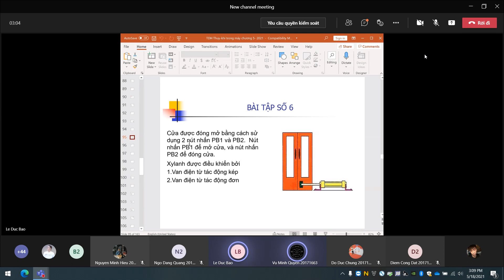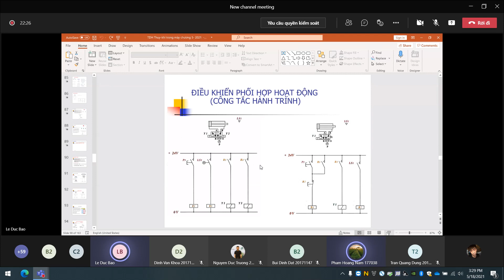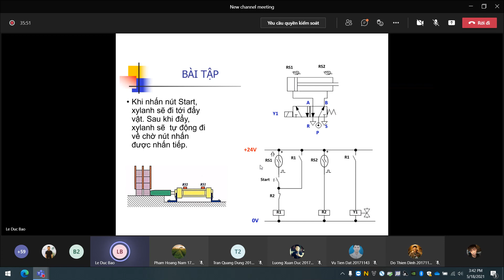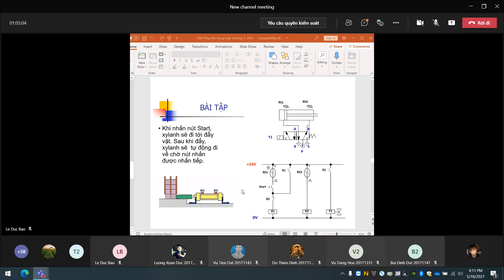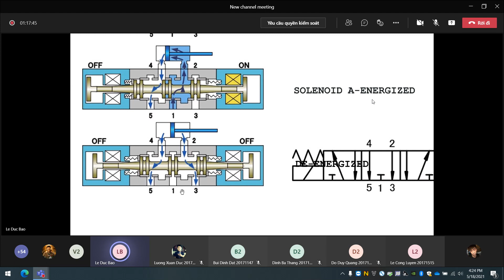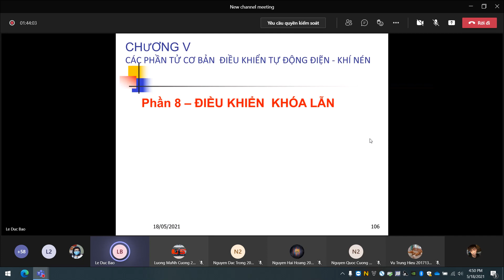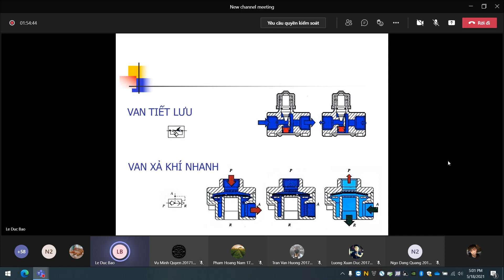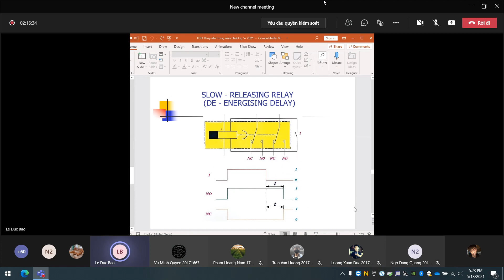TỰ ĐỘNG HOÁ THUỶ KHÍ BUỔI6